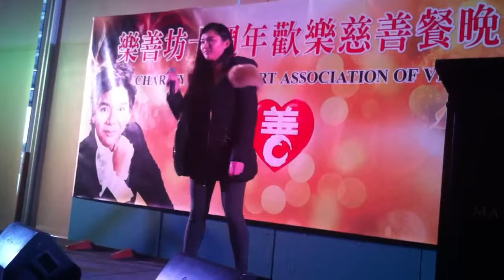JKHC - Peter Chan Ho Tak in Melbourne - Rehearsal (5) HD - 29/8/15